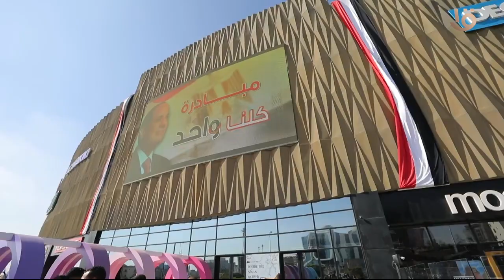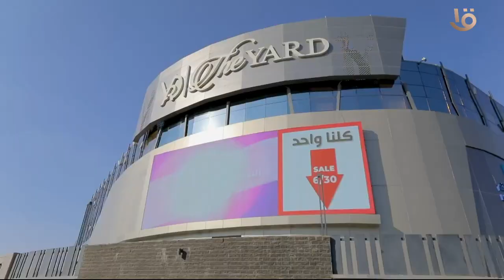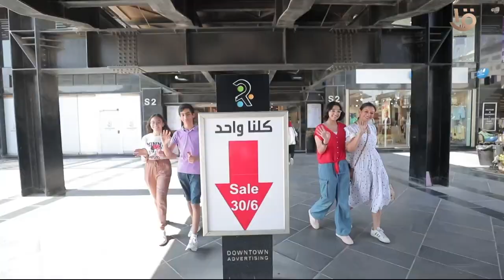بمناسبة الإحتفال بذكرى ثورة الثلاثين من يونيو .. نظمت وزارة الداخلية تخفيضات خاصة